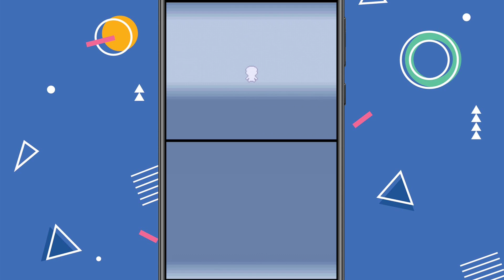Pokemon Edicion Diamante Gameplay Video 2023 On Mobile | NDS Rom Hack